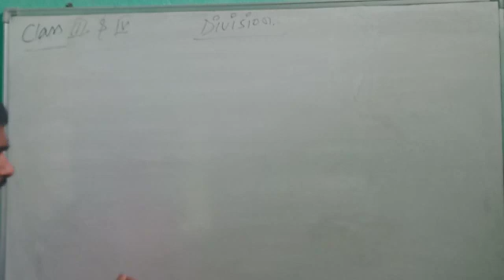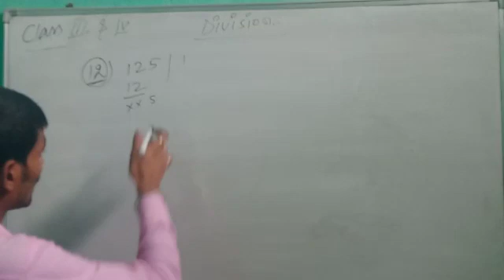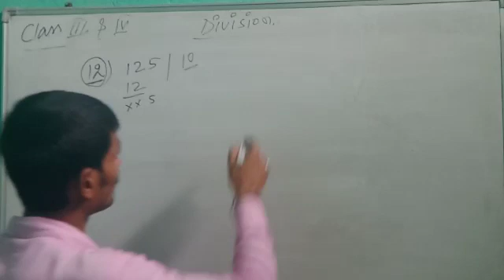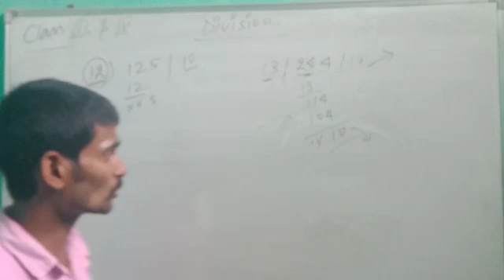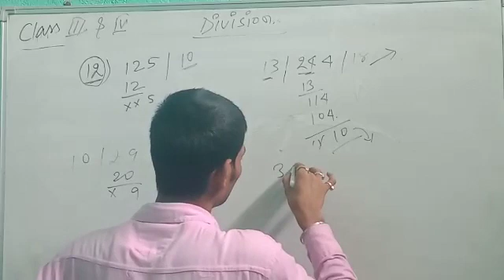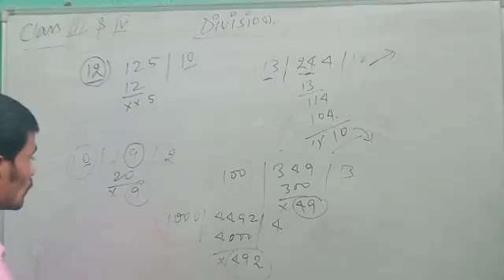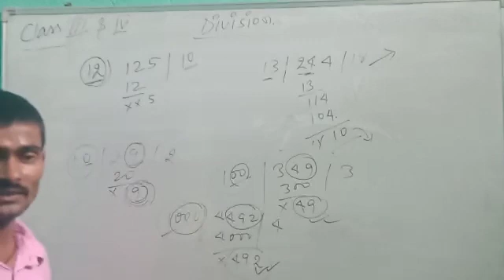Class-3&4 Cha-4 Division (Part-2)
Video from Suman Singh " Saurabh "